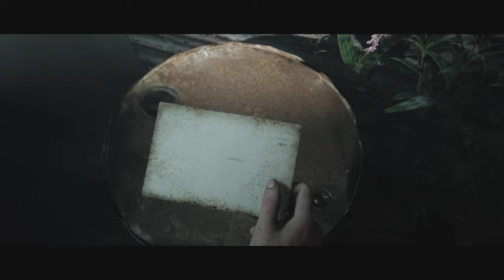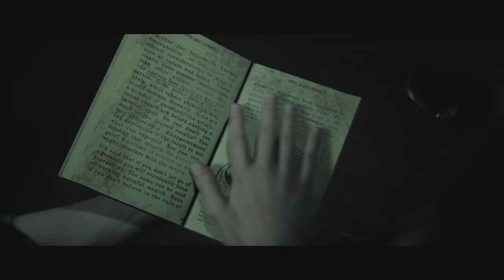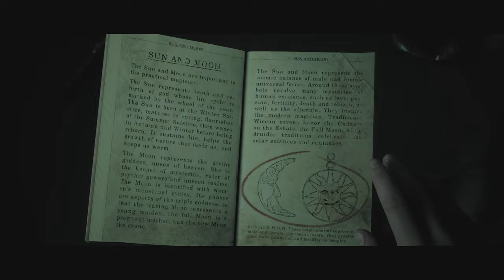Little Hope Part 3